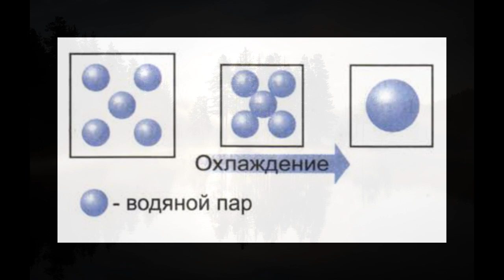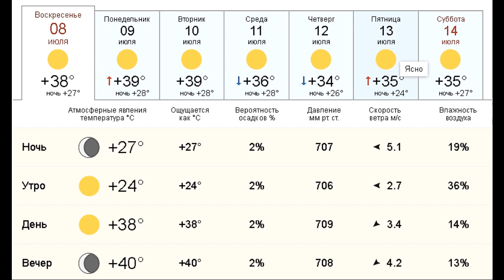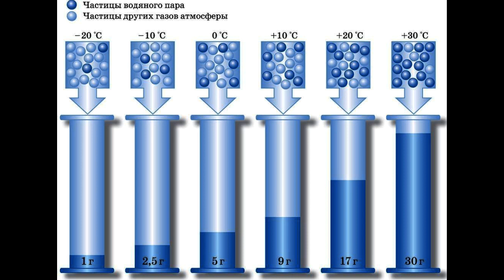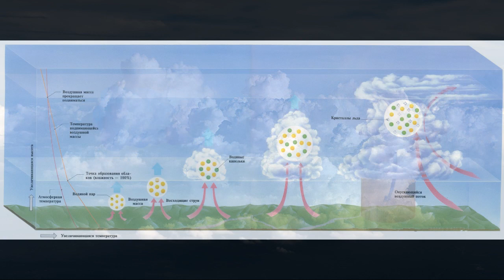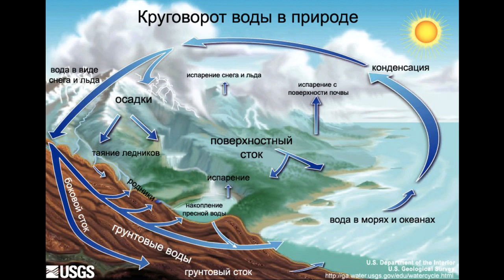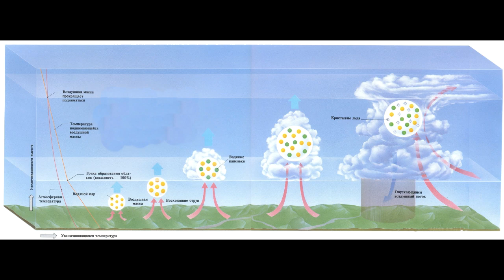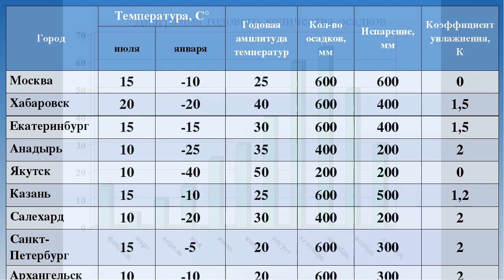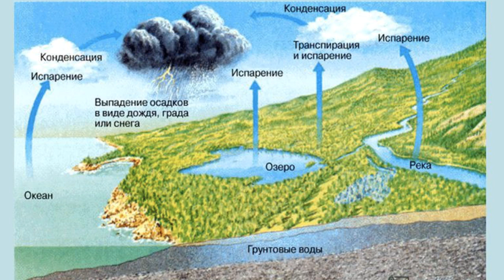§19 "Вода в атмосфере", География 6 класс, Домогацких